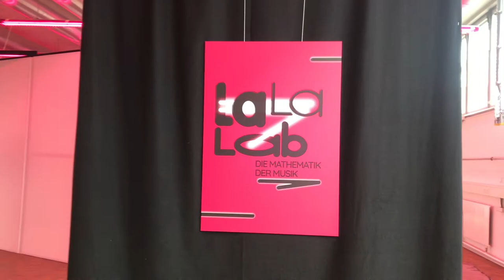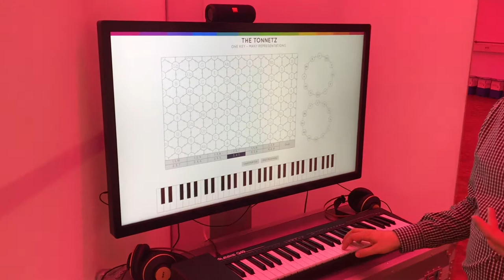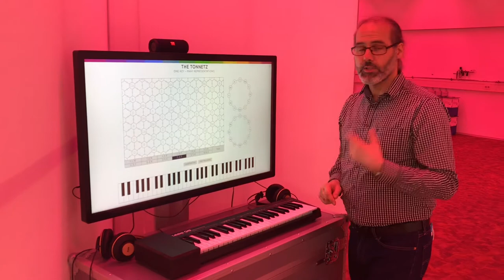Tonnetz (I) – „La La Lab – Die Mathematik der Musik“ | Teil 8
Welche Töne klingen zusammen schön? Bei der Station „Tonnetz“ der Ausstellung „La La Lab“ haben sich Mathematikerinnen und Mathematiker überlegt, wie man diese Frage ganz einfach beantworten kann – und das für jede mögliche Tonart! Probieren Sie es aus! (Link siehe unten)

Begleiten Sie unseren Kollegen Dr. Volker Gaibler auf seinem Rundgang durch das interaktive Ausstellungslabor „La La Lab – Die Mathematik und Musik“ und erfahren Sie an ausgewählten Stationen mehr über die faszinierende Verbindung von Mathematik und Musik.

Wer schon einmal vor einem Klavier stand, das Klavierspielen aber nicht gelernt hat, der kennt das Problem: Welche Töne passen überhaupt zusammen? Auf einer Klaviatur – egal ob nur die weißen Tasten oder auch die schwarzen, die in den meisten Tonarten noch dazukommen –  ist das nicht erkennbar. Sicherlich ist dieses Problem mit entsprechender Übung durchaus lösbar.  Mathematikerinnen und Mathematiker haben sich allerdings die Frage gestellt, ob sich die Töne auch so ordnen lassen, dass miteinander harmonierende Töne in jeder möglichen Tonart sofort erkennbar sind. Die Station „Tonnetz“ erklärt dieses Konzept und erlaubt mit seiner anschaulich aufbereiteten netzartigen Anordnung von Tönen auch Laien, auf Anhieb harmonische Zwei- und Dreiklänge zu spielen.

Nach der Videoeinführung können Sie die Station „Tonnetz“ unter dem selbst ausprobieren (bei Problemen bitte auch mit Chrome oder Chromium testen).

Weiterführende Informationen zu dieser Station (in Englisch) finden Sie im Booklet ab Seite 27 (Tonnetz)

„La La Lab – Die Mathematik der Musik“ wurde von IMAGINARY in Zusammenarbeit mit renommierten Wissenschaftlerinnen und Wissenschaftlern aus über zehn Ländern entwickelt. Die Erstellung der Exponate und Realisierung der Ausstellung wurden ermöglicht durch die Förderung der Klaus Tschira Stiftung und die Unterstützung der TU München. Die Ausstellung feierte 2019 ihre Premiere in der MAINS.

Die MAINS (Mathematik-Informatik-Station) ist ein Angebot der Heidelberg Laureate Forum Foundation. Rund ums Jahr finden hier verschiedene Aktivitäten für alle Altersklassen statt, wie Ausstellungen, Vorträge, Filmvorführungen oder Science Notes.